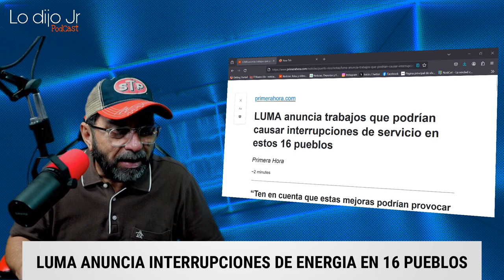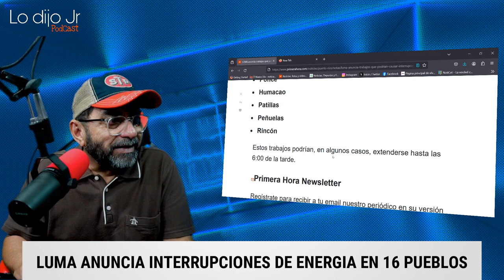LUMA ANUNCIA INTERRUPCIONES EN EL SISTEME ELECTRICO DE PR